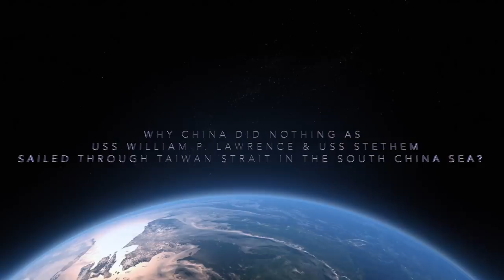USS WILLIAM P. LAWRENCE & USS STETHEM - FULL ANALYSIS !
Play War Thunder for FREE! and get a premium tank or aircraft and thee days of premium account time.

Tensions between America & China is set to peak over the South China Sea.
Two Arleigh Burke-class destroyers — the USS William P. Lawrence and the USS Stethem — conducted a Freedom-of-Navigation operation on 29th Apr.
They sailed through the Taiwan Strait

The US Pacific Fleet said in a statement: "The ships' transit through the Taiwan Strait demonstrates the US commitment to a free and open Indo-Pacific.”

China claims almost all of the South China Sea and is trying to establish de facto control of the waters.
It wants all ships & aircraft navigating in the area to identify itself to the Chinese Navy.
Vietnam, Philippines, Malaysia, Brunei, and Taiwan also have claims on these waters but China has outmuscled them and set up military infrastructure in the many islands like the Spratly Islands.

The South China Sea route is significant as about $5 trillion in trade and almost 50% world’s oil shipment passes through it each year.
The waters are also thought to have 11 billion barrels of untapped oil and 190 trillion cubic feet of natural gas.

Countries like the US, Japan and India have no claims in the area and want ‘Freedom of Navigation’ as per international maritime laws.
Viewers may note that the U.S conducts Freedom-of-Navigation regularly.

As for the relation with Taiwan, the United States has no formal ties with it but is bound by law to help defend the island nation.
The Pentagon has reported that America has sold Taiwan more than $15billion (£11.6billion) in weaponry since 2010.
China has been trying to assert its sovereignty over the island nation.

In this video, Defense Updates analyses why China did nothing as USS William P. Lawrence and USS Stethem sailed through Taiwan Strait in the South China Sea?

BACKGROUND MUSIC

IMAGES USED